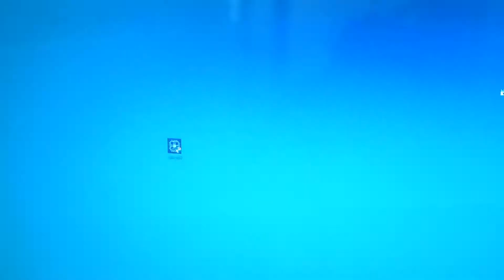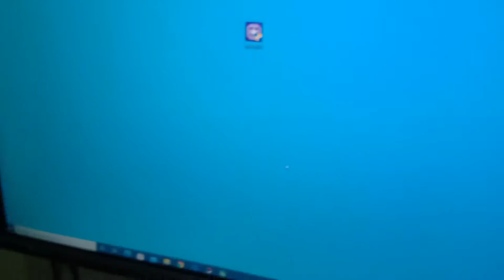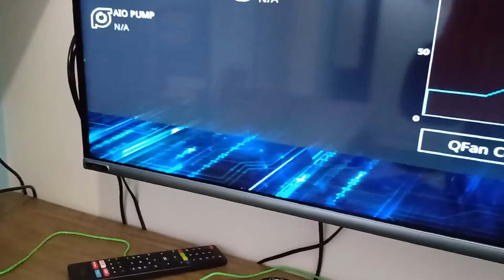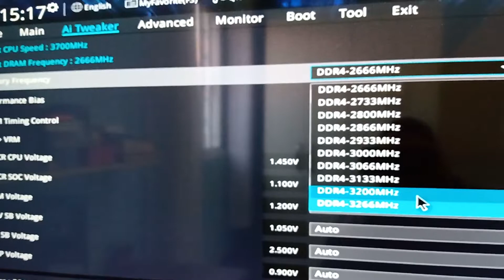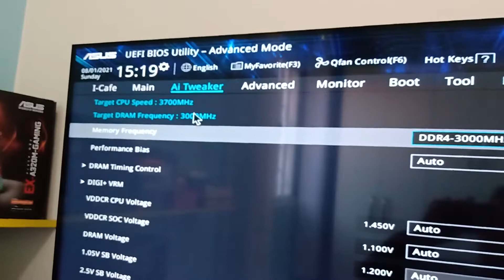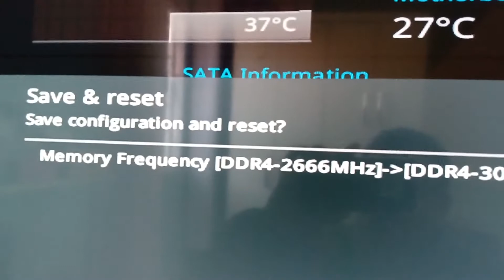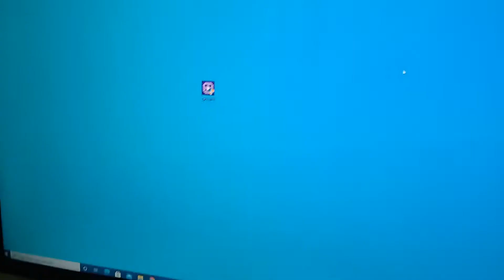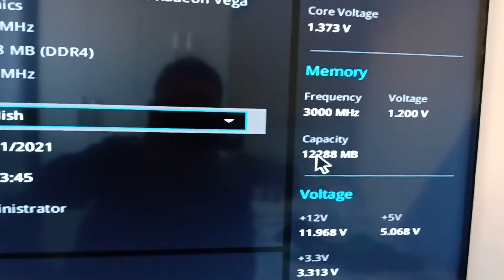OVERCLOCK Memória RAM de 2666 MHZ para 3000 MHZ - como fiz overclock rápido e fácil com desempenho!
Fala pessoal! Hoje o vídeo é de como fazer overclock de memória ram de 2666mhz para 3000mhz, com a nossa placa mãe da Asus EX A320M Gaming, foi fácil e melhorou bastante o desempenho, conseguimos aumentar 334mhz sem custo, muito bom! Melhorou por conta também que uso uma Apu, um Ryzen 5 3400G com vídeo integrado que está com 3GB de VRAM dedicado,

Versão 1.3.1

Partícipe do nosso canal de promoções no Telegram!